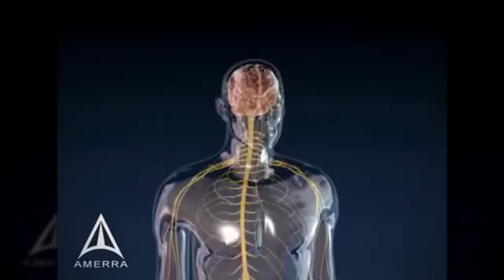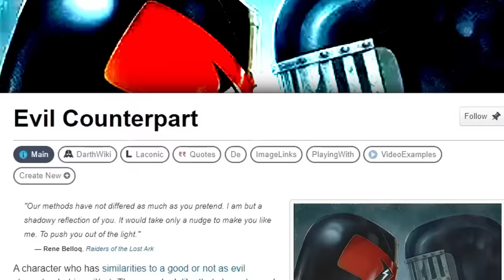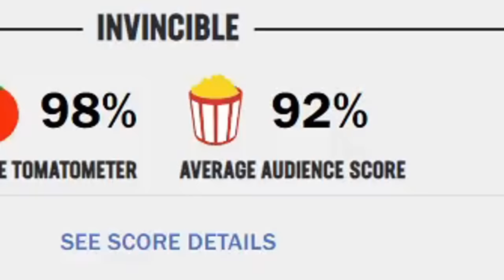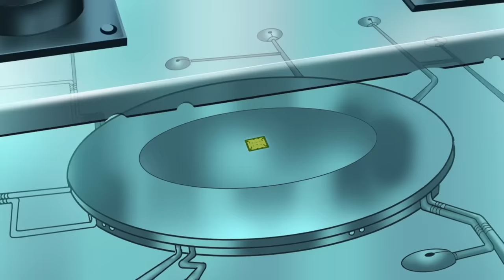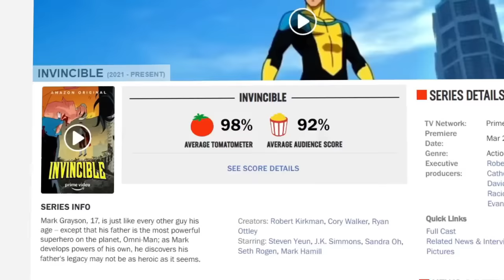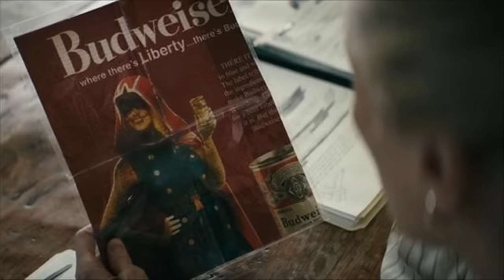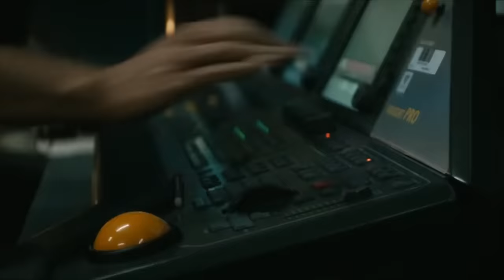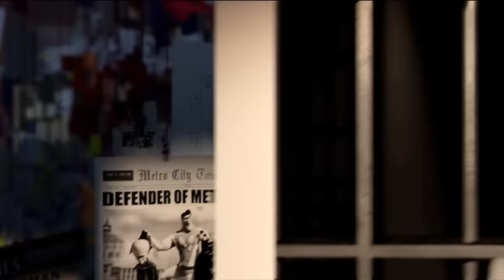Evil Supermen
"My Death Was Greatly Exaggerated"

Villains are a very very important part of the media we love to watch oh so much, so I've decided to make a movie length analysis on my favorite evil versions of Superman.

TIMESTAMPS:
0:00 - Introduction
7:18 - Injustice Superman
23:27 - Omni-Man
40:03 - Homelander
1:11:32 - Syndrome
1:18:50 - Megamind
1:21:52 - Tighten
1:25:59 - Conclusion